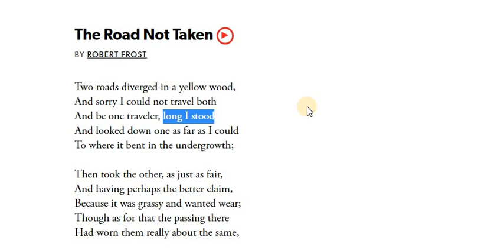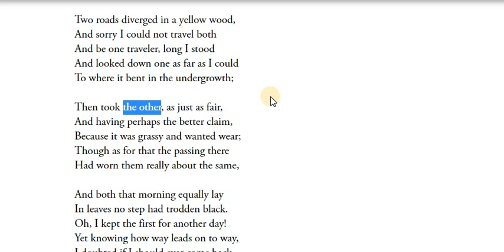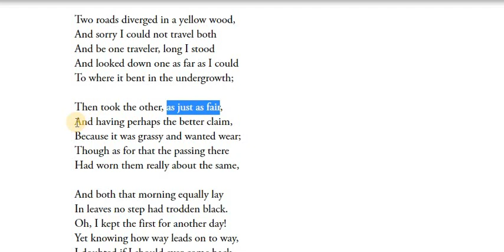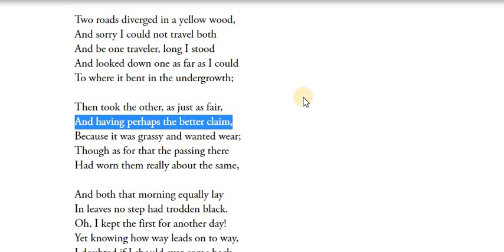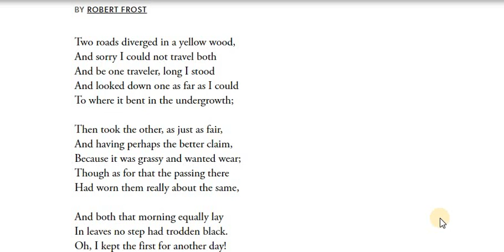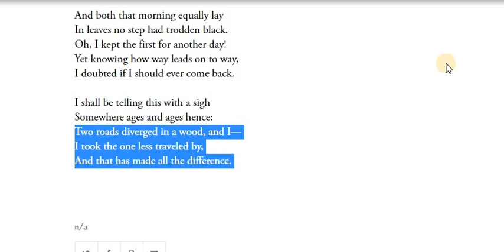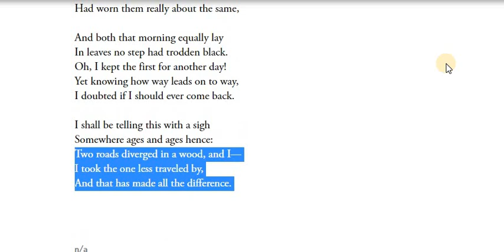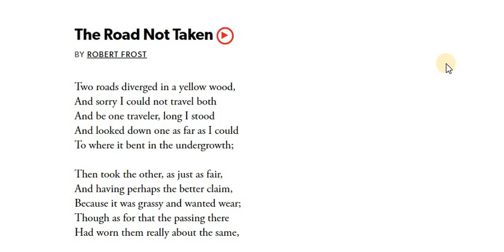The Road Not Taken || By Robert Frost || American Literature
Road Not Taken By Robert Frost is Explained along with each Stanza in detail, which inquires the intellectual indepth of Sir Farooq to Share the best of his Command over the Subject.